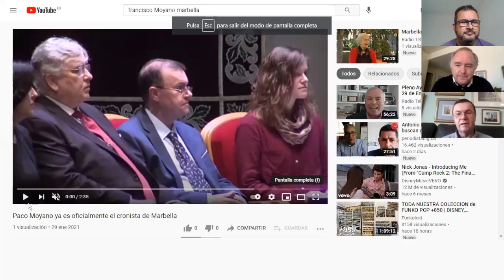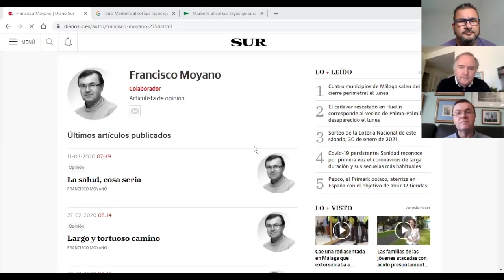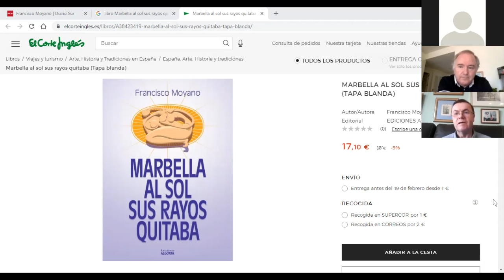La ventana de mi Salon, Capitulo 2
Desde la ventana de mi salón veo a Paco Moyano flamante nuevo Cronista de la Ciudad de Marbella